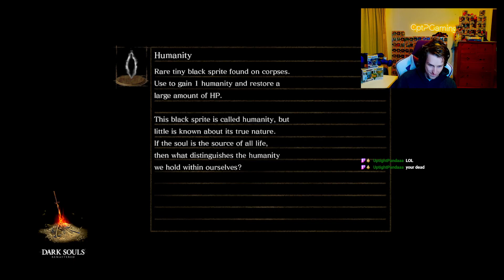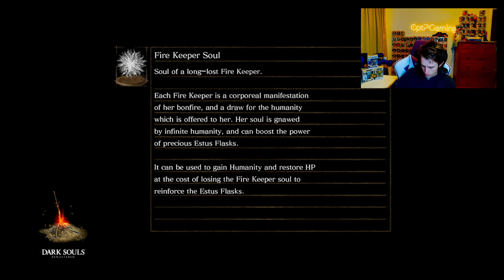The final steps before Gwyn DSR ep 8 W/ Ar8it3r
We dusted off the bed of chaos then we mapped out our best way to clear out a few side bosses, before we step back into the dlc to fight Manus and CalamityMeat then the last Lord of Cinder tro face off in our last battle with Gwyn -- Watch live